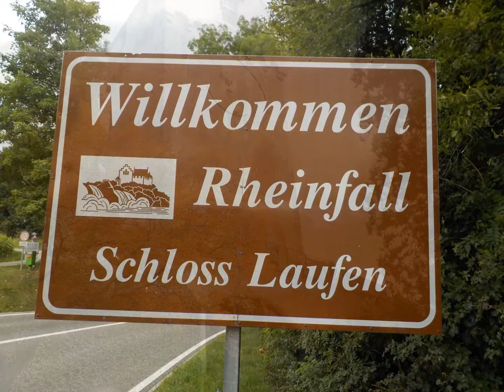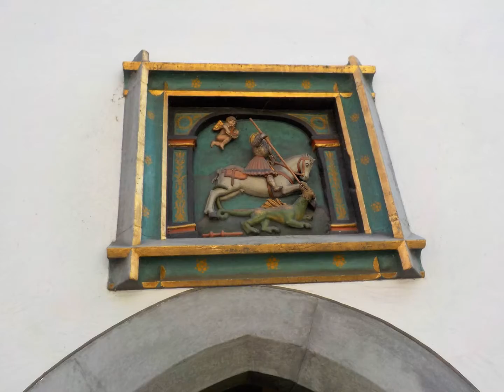Maribel Francia Suiza Austria 3ª